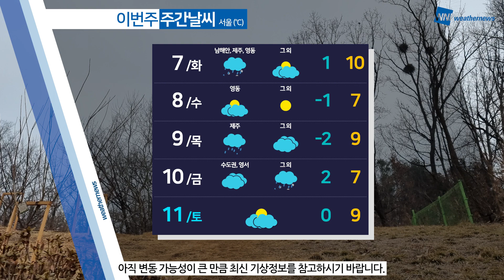[웨더뉴스] 내일의 날씨 (02월 06일)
절기 '입춘'이 지나고 주말 동안 온화함이 감돌았습니다. 한 주의 시작인 내일은 오늘보다 더 기온이 오르겠고요, 하늘은 대체로 구름 많은 가운데, 제주도와 전남 남해안에는 비가 조금 지나겠습니다.

한편, 연일 미세먼지와 건조한 대기가 말썽인데요, 대기 정체가 이어지면서 곳곳의 미세먼지 농도가 높겠습니다.